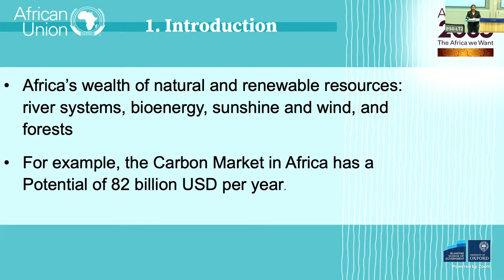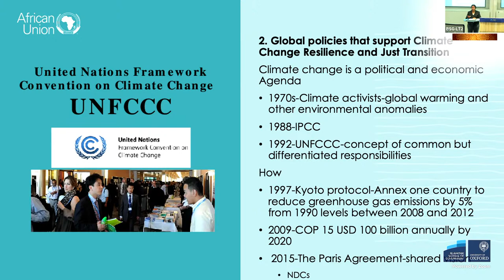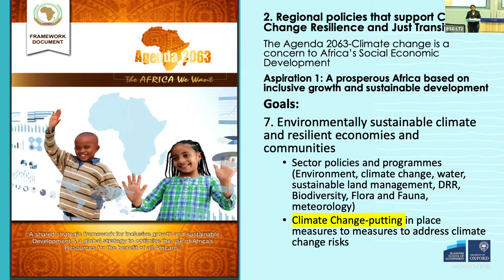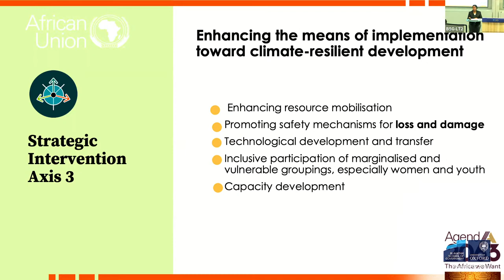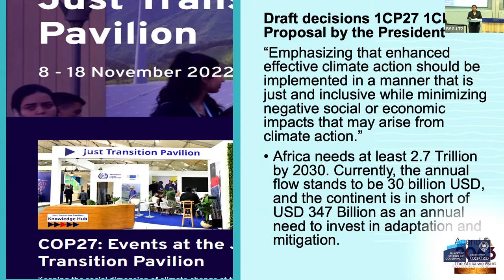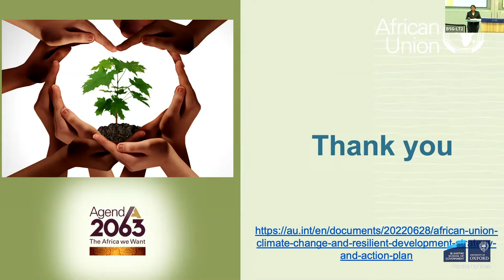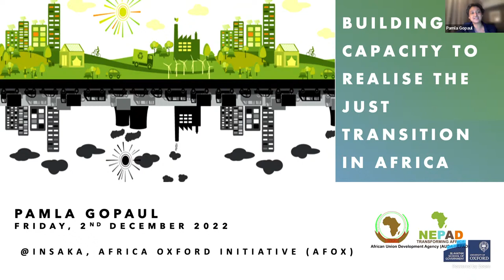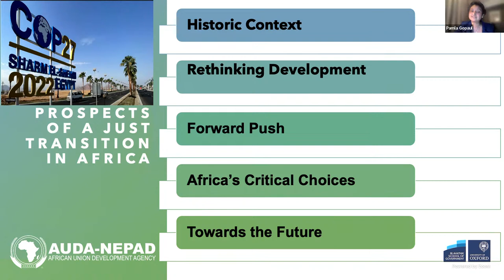AfOx Insaka on Prospects of Just Transitions in Africa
AfOx insaka's bring together thousands of people on one platform to share ideas and exchange knowledge on Africa related research.